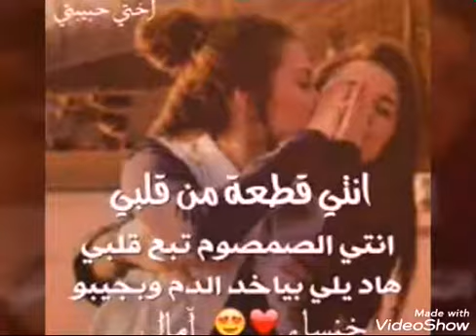احلا اخت😇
HEYA